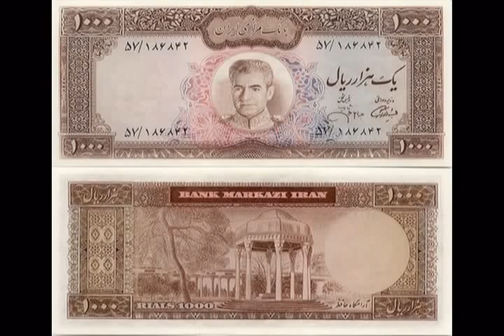گلپا رفیق پادشاه بود golpa shah